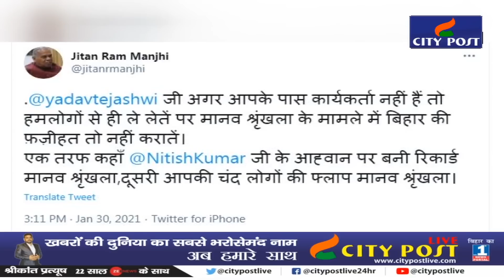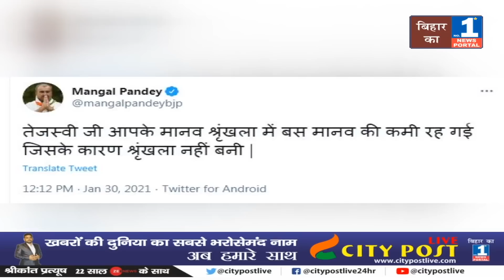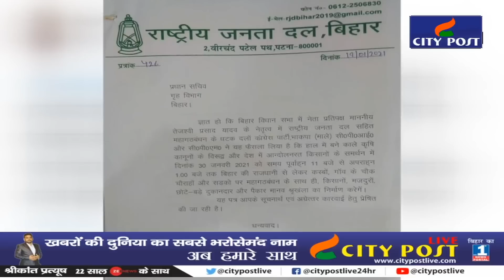BJP-JDU के साथ मांझी ने भी Tejashwi YADAV के Human Chain पर कसा तंज